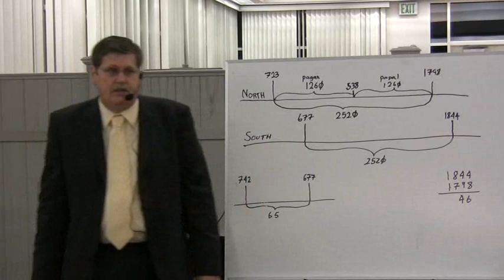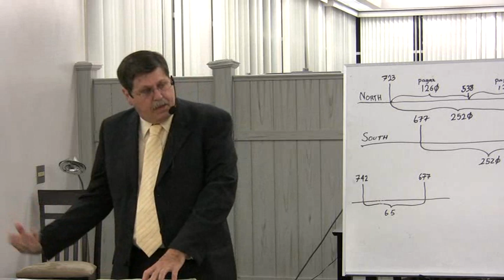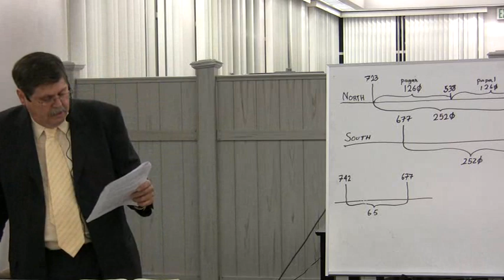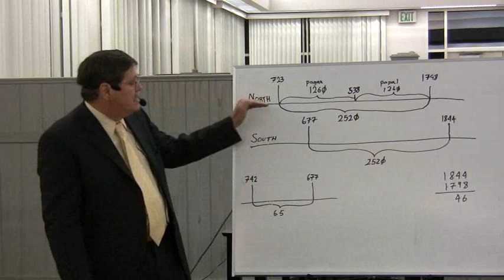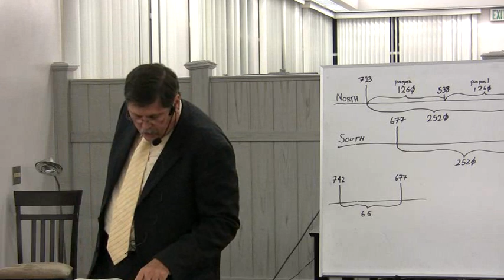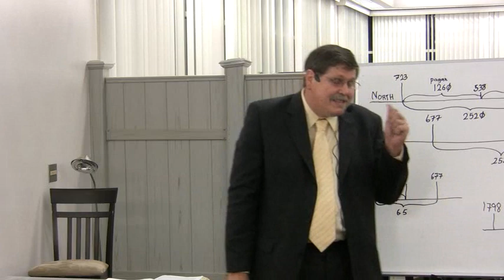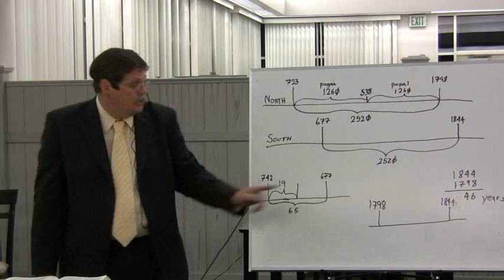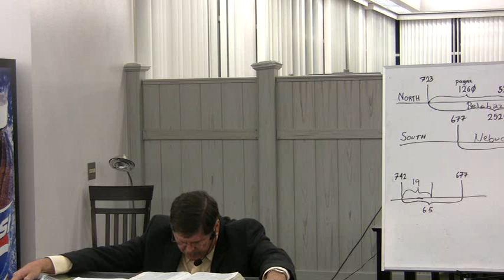2009 10 08 Loma Linda 7 - The 2520 - Jeff Pippenger